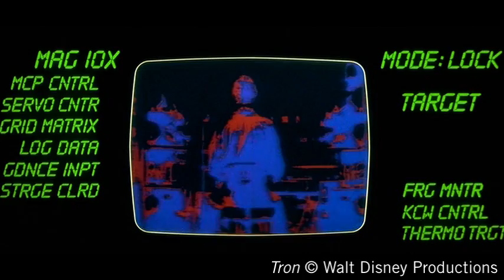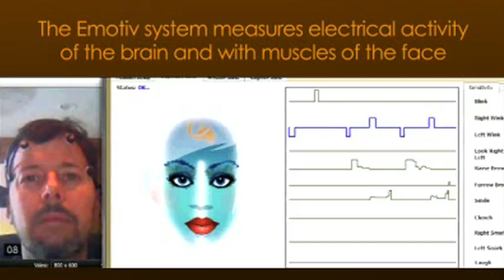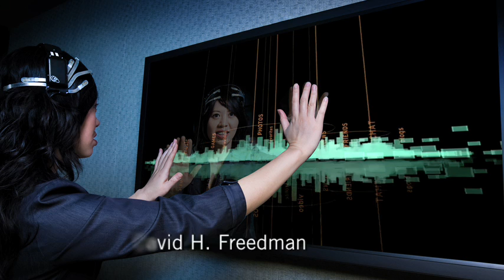Emotiv's Mind-Reading Headset | Inc. Magazine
Moving objects and controlling computers with nothing more than a thought has long been the purview of science-fiction. With an inexpensive, lightweight headset, Emotiv hopes to make that notion a reality for everybody.